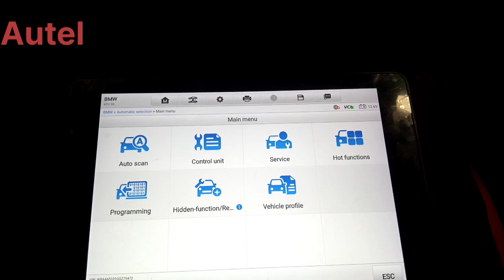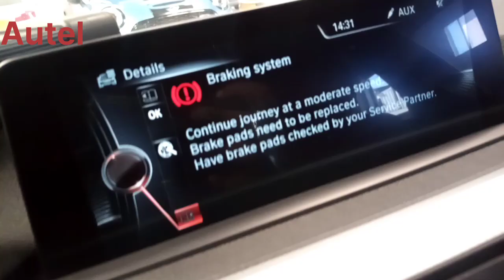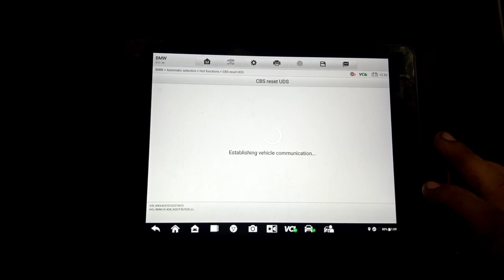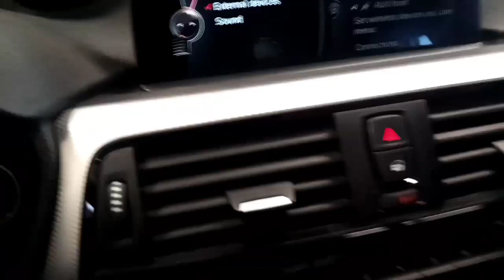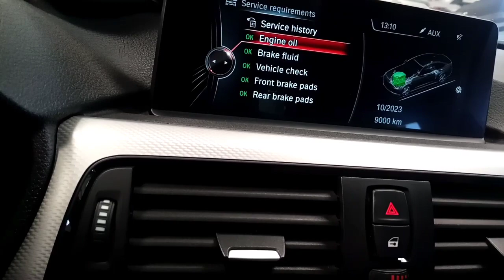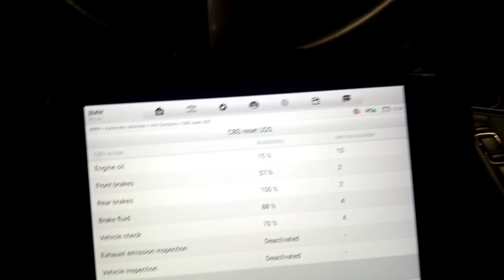Bmw brake pad replece and reset with Autel scaner.